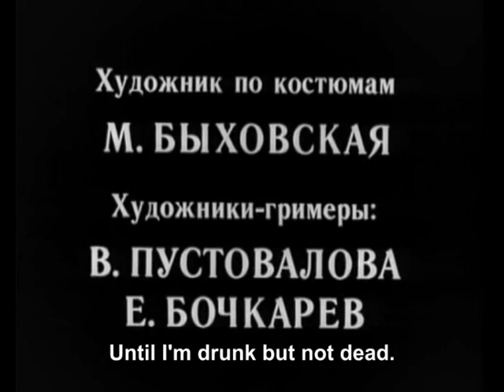17 Moments of Spring - 12/12 - 7/7